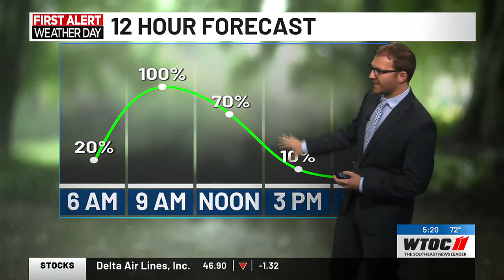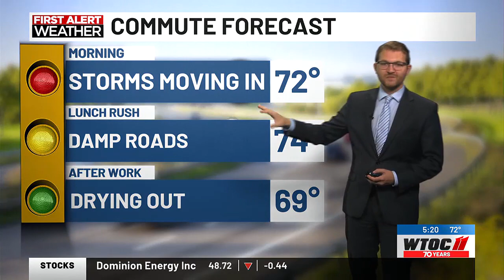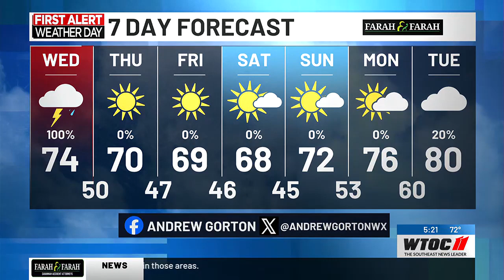Andrew's First Alert Weather Day Forecast 4.3